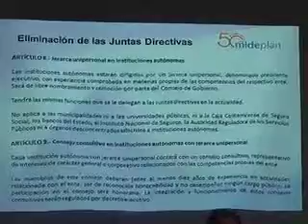Defienden proyecto de ley que moderniza instituciones del Estado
El Ministro de Planificación Roberto Gallardo defendió el proyecto de ley que pretende la modernización de las instituciones del Estado y que persigue reformas en la Contraloría y  Procuraduría General de la República